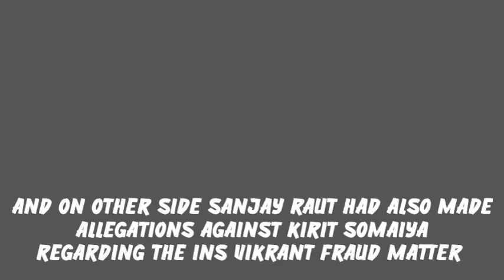Bombay High Court Big Decision | Uddhav Shocked | Big Victory For BJP | Court Order | Raut In Shock